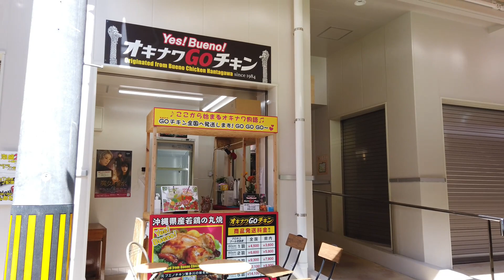【那覇さんぽ】牧志公設市場のその後～市場周辺の散策～ハーリー祭り会場の様子～東京大衆歌謡楽団の歌と演奏～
平日の午後３時、牧志公設市場の周囲を一周しての街の様子を感じる動画～那覇の商店街散歩～